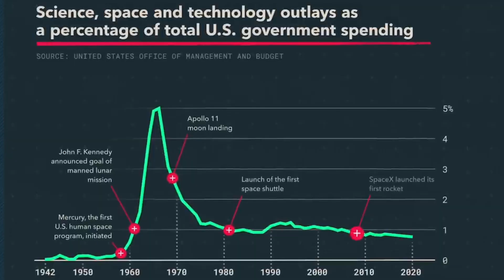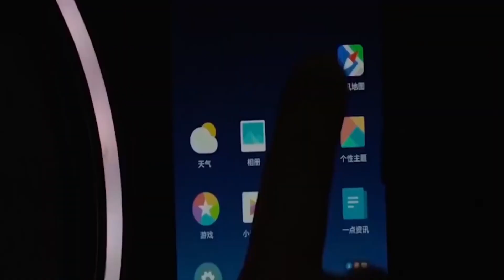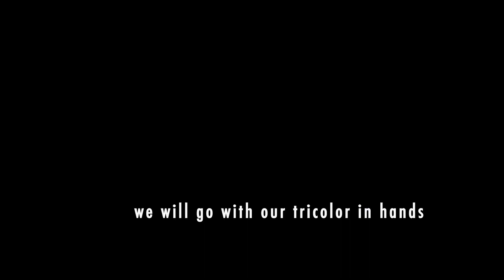The Amazing Space Race | The exploration into outer Space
This video describes in detail the history of Space race  during Cold War, the recent developments into Space technology by many countries like India Japan China Russia along with United States of America. The Private companies are also highly involved in the 2nd phase of space race and billionaires like Jeff Bezos(Blue Origin), Elon Musk(SpaceX) and Richard Branson(Virgin Group) are pushing investments into the Space arena. The commercial aspect of Space race seems huge as celestial bodies like Asteroids have trillions of dollars worth of resources. The countries are spending huge amounts of money into Space as their is security aspect for them.